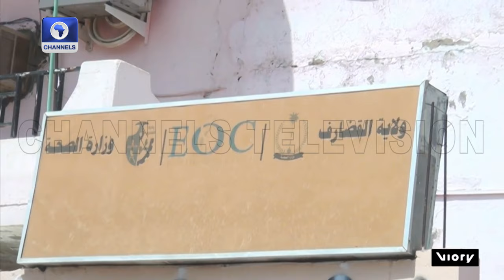Tanzanian Soldiers Killed In DR Congo Missile AttackTanzanian + More | Network Africa